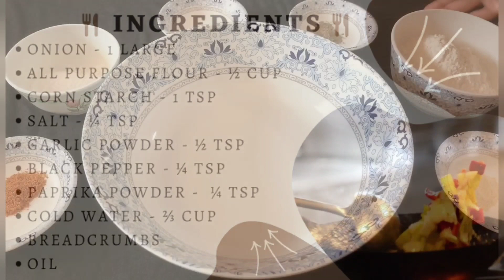Fried Onion Rings